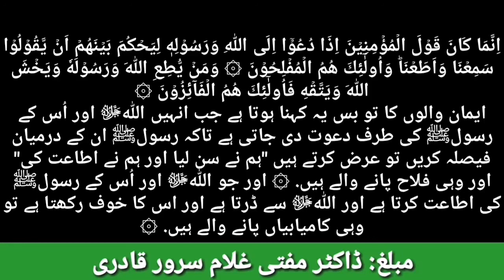Surah-Al-Noor Verse 51-52 - Mufti Ghulam Sarwar Qadri